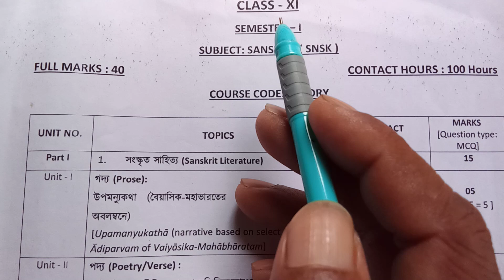xiসংস্কৃত#৪০নাম্বারের প্রশ্ন উত্তর দেওয়া হলো #১০০%আসবেই। কেমনভাবে করতে হবে দ্যাখো। semester 1